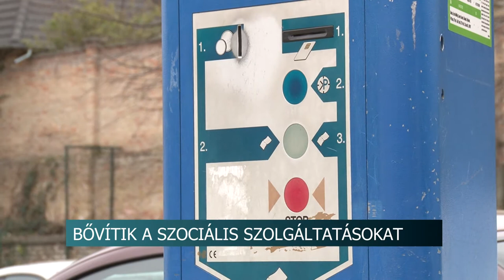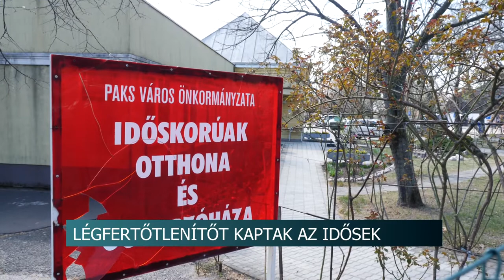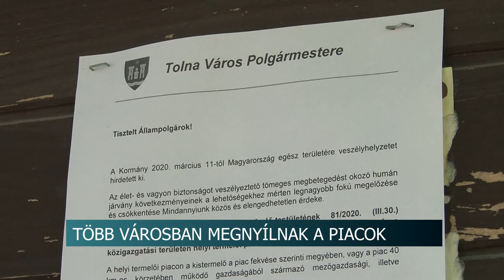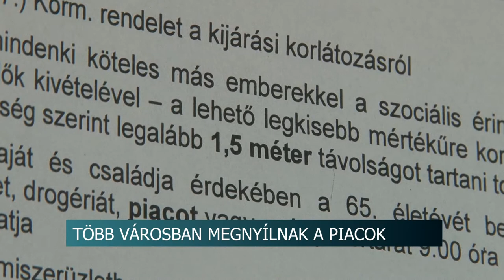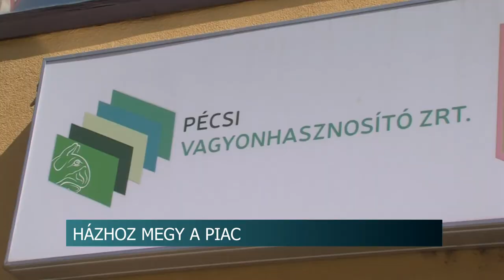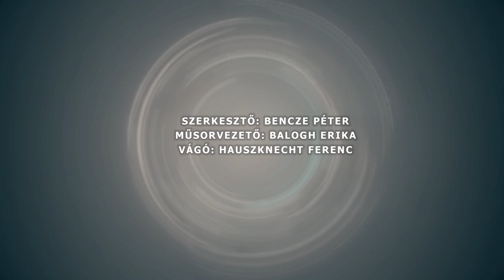Híradó - Tolnatáj TV 20200403